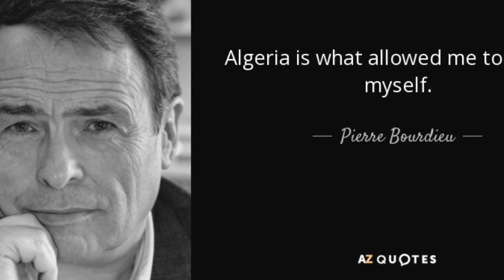PhD Queen Vlog 23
July Sunshine and Bourdieu